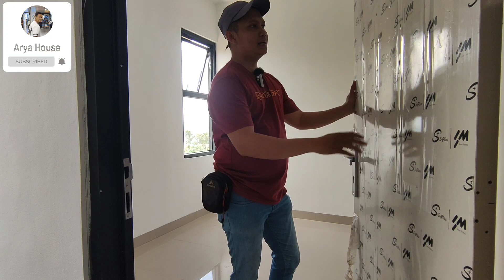Botanical View Residence RUMAH PADALARANG BANDUNG BARAT | 2 lantai semi villa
spill rumah baru di padalarang 2 lantai dengan gaya minimalis

Rumah Minimalis di Padalarang Dekat IKEA Kota baru parahyangan

type 70/90 m²

Lokasi strategis ,bebas banjir dan pinggir jalan desa yg ramai padat penduduk, samping SMP3 & SMA 1 Padalarang, 10 menit Tol Padalarang, 5 menit ke BORMA, Ramayana hanya 2 menit ke jalan akses angkot.

Buat kamu yang mau renovasi / bangun rumah bisa kontek admin kami di atau buat kamu yang gak mau ribet, pgn langsung bungkus 1 unit disini 😁 bisa kontek admin :